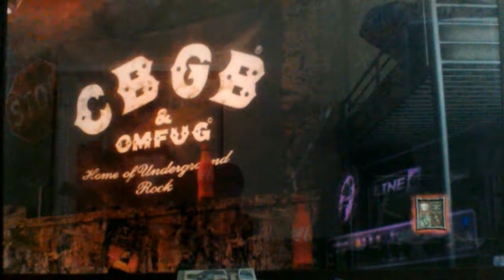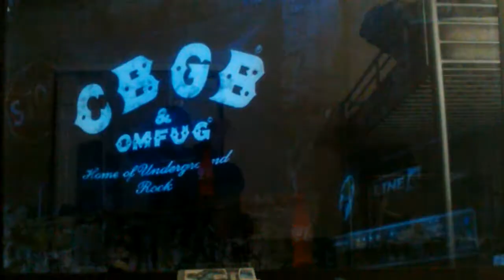Guitar Hero Warriors Of Rock Extras Part 3